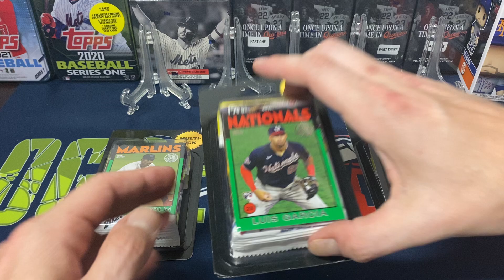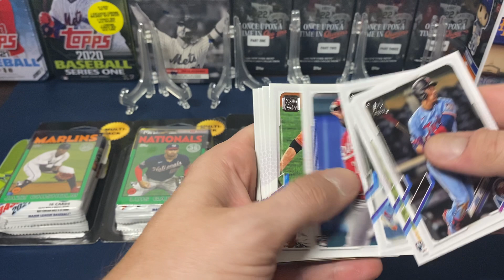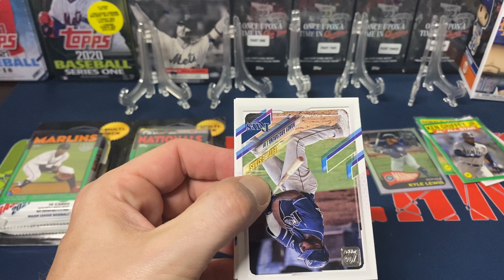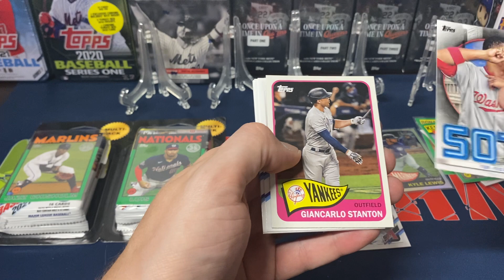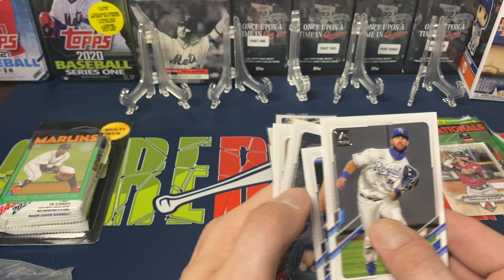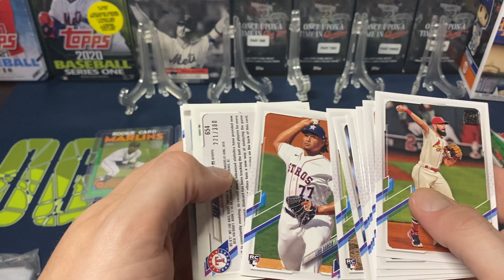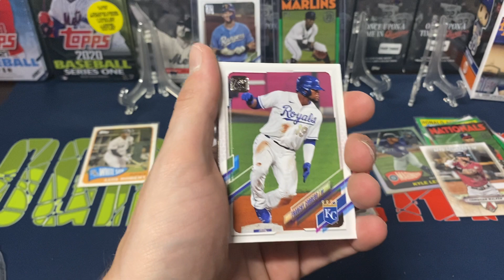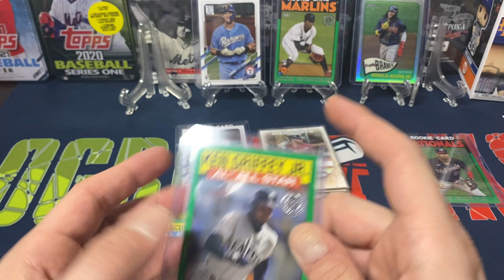2021 Topps Series 2 Repack Opening!! 2 Packs For 5.99 And A Bonus Card! Nice Numbered Rookie Pull!!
Opening 4 of the 2 pack blister packs of 2021 Topps Series 2 that comes with a 1986 redux green parallel.